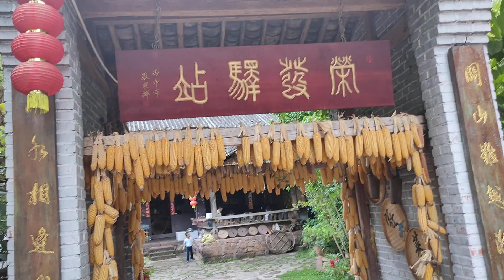在古鎮裡遇見一隻可愛小狗勾，很好玩！